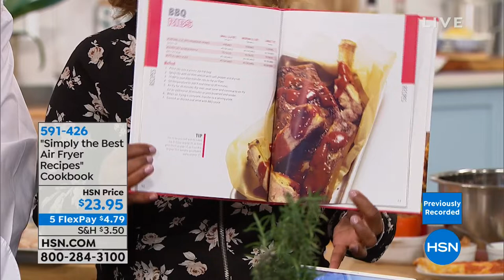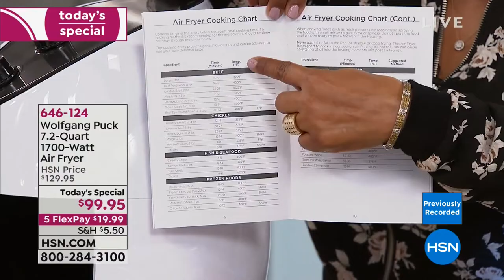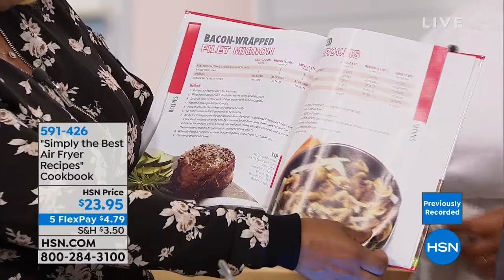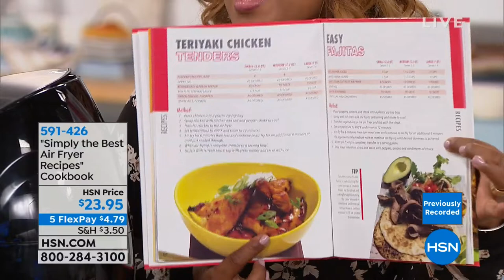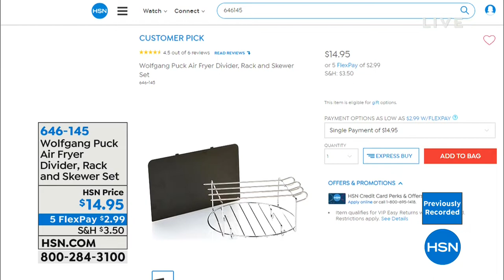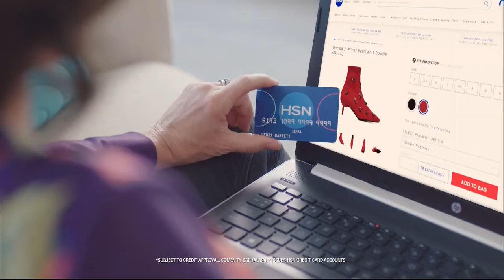HSN | Chef Wolfgang Puck 01.26.2019 - 03 AM